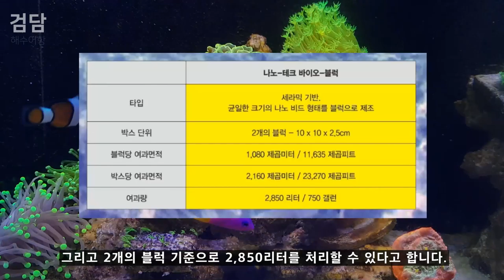해수어항 여과재 - 질산염의 공장일까? 어떻게 사용해야할까?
카카오뱅크
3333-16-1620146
김선호
감사합니다.

해수어항을 운영할때 여과재를 사용해야하는지 고민이 될 때가 많습니다.
여과재를 언제 사용해야할까요?